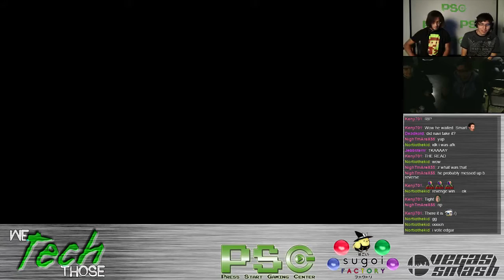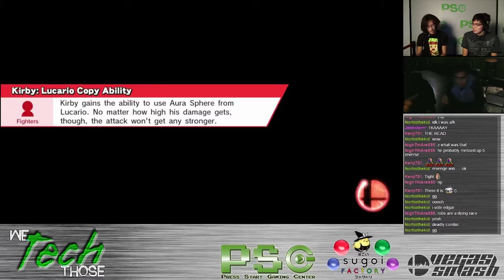Smash WiiU - WTT6 - Singles - WSF - TNF Edgar (Ness) vs PWRUP Navi (ROB)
2016/01/10
We Tech Those! 6

Singles - Winners' Semifinals